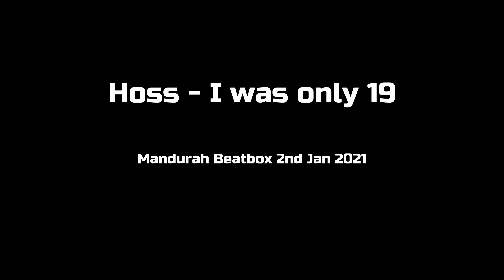Hoss - I was only 19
Hoss performed this song on the Beatbox Open Stage at the Mandurah Foreshore on 2nd Jan 2021